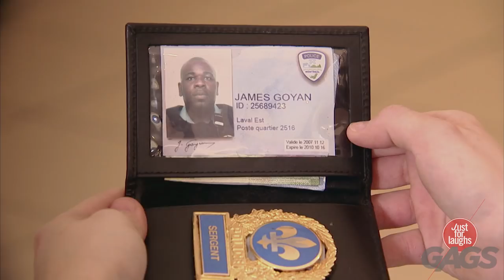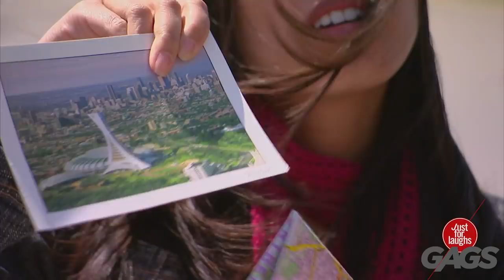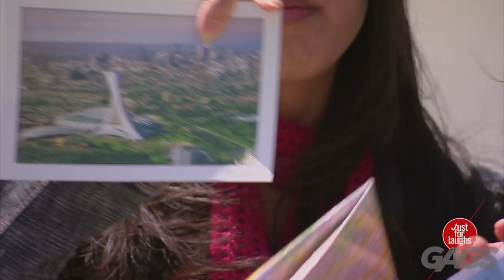Stranger BLOWS UP Granny's Car, Pickpocketing Kid, Tourists Can't Find Main Attraction Prank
JustforLaughs Gags Across the Internet